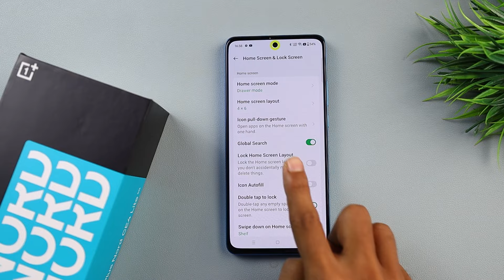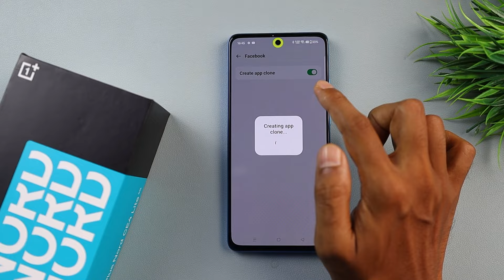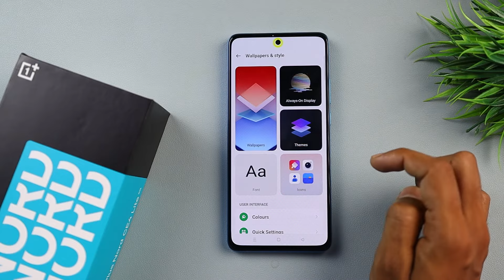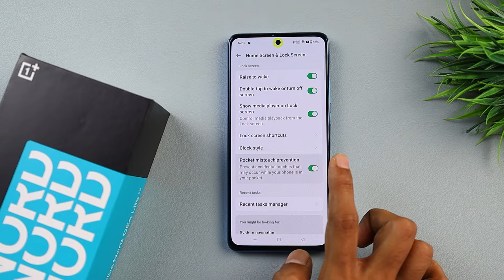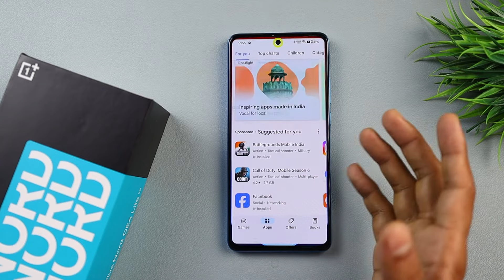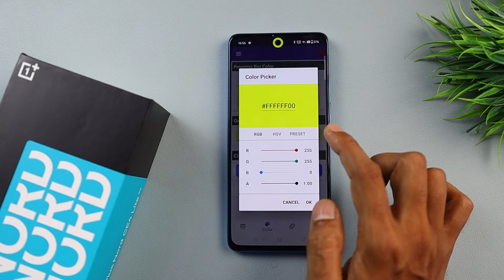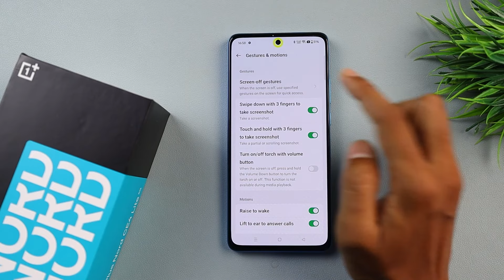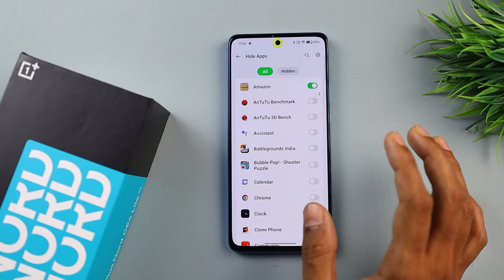OnePlus Nord CE4 Lite Tips and Tricks || OnePlus Nord CE 4 lite 40+ New Hidden Features in Hindi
Hello friends...

Dosto Aaj es video main OnePlus Nord CE 4 lite top 40+ new hidden features and tricks and tricks ke baare mein.

0:00 OnePlus Nord CE 4 lite Tips and Tricks,
OnePlus Nord CE 4 lite top hidden features in Hindi,
0:40 OnePlus Nord CE 4 lite,
1:20 OnePlus Nord CE 4 lite tips and tricks in Hindi,
2:30 OnePlus Nord CE 4 lite hidden features,
3:49 OnePlus Nord CE 4 lite tips and tricks,
4:55 OnePlus Nord CE 4 lite features,